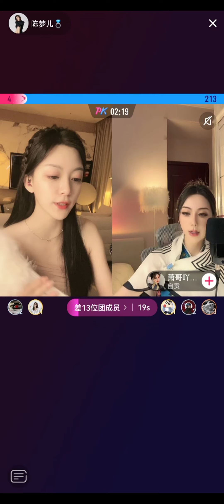【陈梦儿】20220419 直播视频Live video on Tiktok#tiktokchina